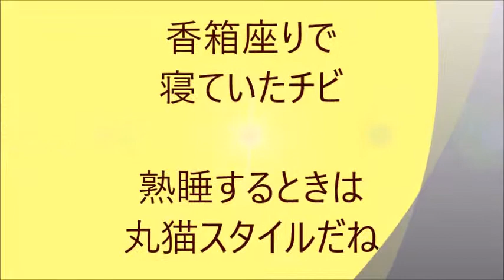段階的睡眠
丸くなって眠るのが好きなニャンです。